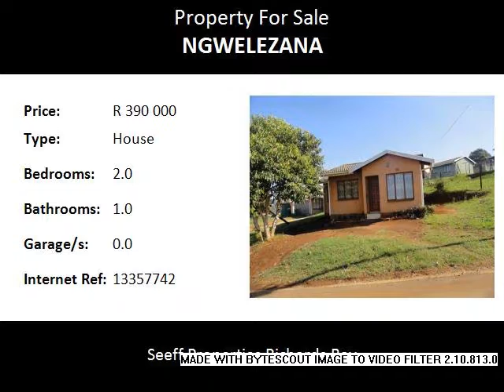2.0 Bedroom House For Sale in Ngwelezana, Empangeni, South Africa for ZAR R 390 000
Bedrooms: 2.0
Bathrooms: 1.0
Garages: 0.0
Price: R 390 000

Property Description:

This home is a starter home but well worth thinking about for starting a family.
2 Bedrooms, lounge, kitchen. It is situated in a good area. At this price this could be yours.